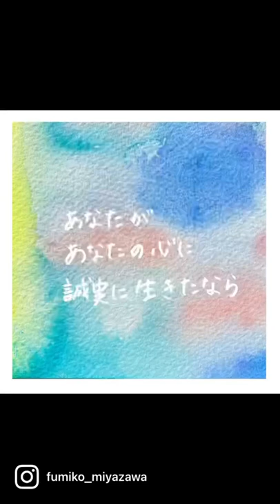【水彩コトバ絵本】エネルギーアート「誠実」より 【Watercolor Message Little Book】from the energy art, "Sincerity"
ある時から、どこからともなく浮かんで見える光景を描いています。その時々によって伝えたいメッセージがあるみたいで、大体描き終わってからコトバも聞こえてきて、私自身も涙することもあります。より多くの人に届けばいいなと思って動画作っています。心に響くものがあればとても嬉しいです。

From 2021, I have started painting some vivid images that I get from somewhere.  I also hear the sounds of words from each paintings at the end of my processes. I create recent videos to let more people hear those messages that might give you some energy and healing. That's why I call as "energy paintings." I hope something from my paintings and the messages touches your heart.

眺めるだけで癒される【エネルギーアート原画】ご購入できます。
絵から感んじるメッセージと共にエネルギーをお届けします。
元気になりたい方、癒されたい方、心の切替アイテムが欲しい方など
立ち寄ってみてくださいね！

Check what this movie says in English at